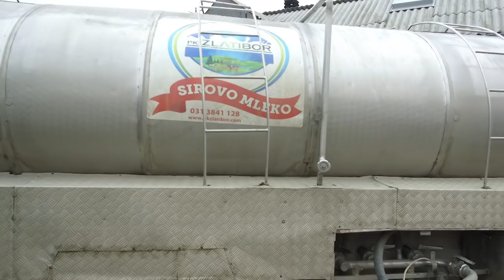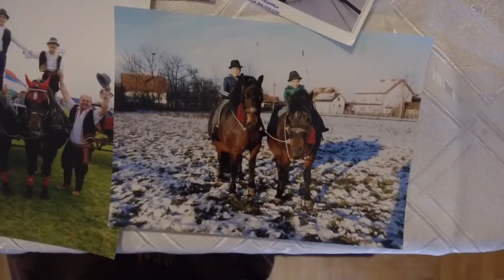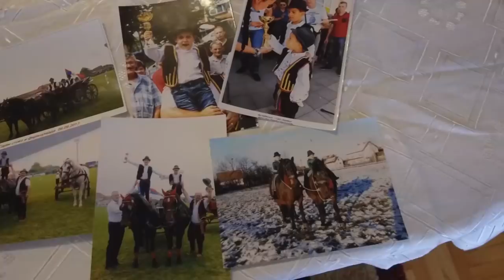Kvalitetom do cene - farma krava Lešnica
Na koji način farmer Mihailo Dropčević iz Lešnice postiže vrhunske rezultate u proizvodnji mleka?
Facebook : Farma emisija o poljoprivredi